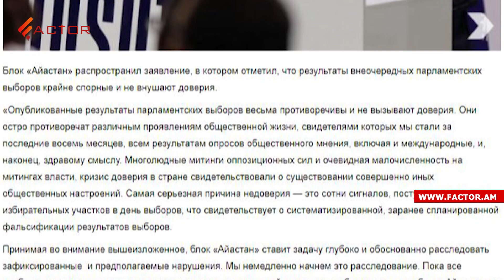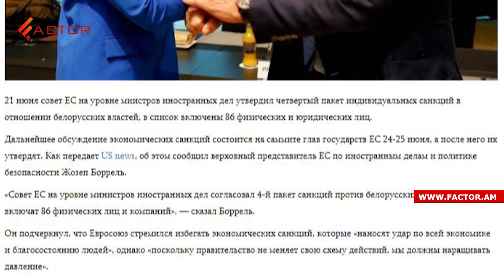ЦИК огласила предварительные результаты выборов, в Баку судят 13 армянских военнопленных. НОВОСТИ